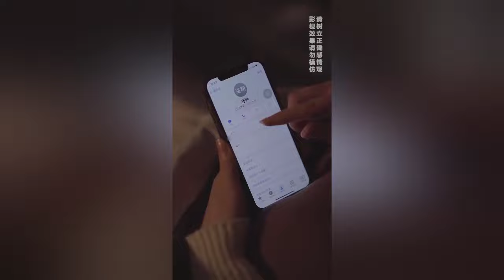听说一段感情的新鲜期最长不过十个月，你现在是在那个阶段？【林鸽LinGe】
请放心，本视频是一部原创拍摄的短剧，没有任何不良行为。 听说一段感情的新鲜期最长不过十个月，你现在是在那个阶段？【林鸽LinGe】
我超宠粉💕
鸽子真爱QQ粉丝群：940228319
微博：是林鸽呀
粉丝v：geziya5200
商务v：csddwh22